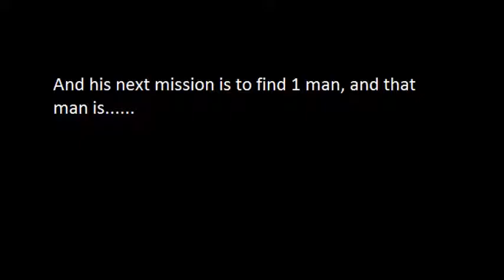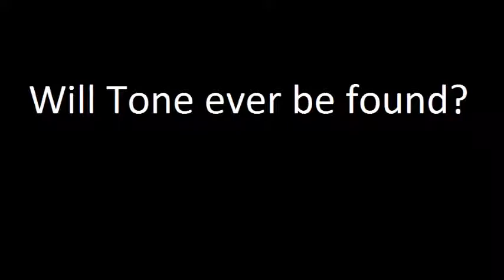Tony Nicholson : The Hunt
Free john